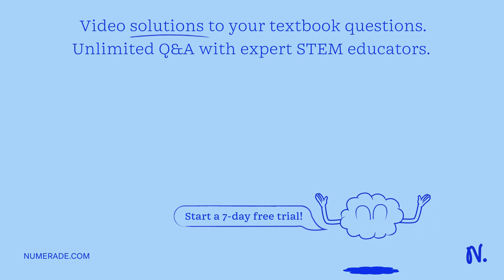Consider the first 36 elements in the periodic table plus those in groups 1, 2, 16-18 (1A, 2A, 6A-8…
Consider the first 36 elements in the periodic table plus those in groups 1, 2, 16-18 (1A, 2A, 6A-8A). Give the name and symbol of elements in order where the name and the symbol start with the letter    quot;s   quot;. Using the letter    quot;b   quot; instead, here is how you should enter your answer: Beryllium (Be), Boron (B), Bromine (Br), Barium (Ba) To receive credit, the answer must have the correct information and format.